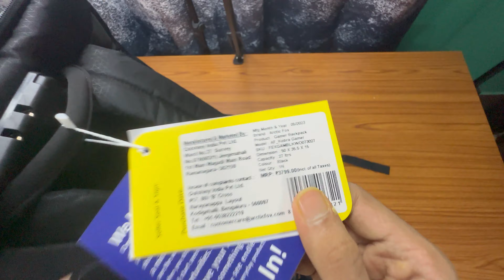ARCTIC FOX GAMER BACKPACK UNBOXING [ AWESOME ] 🔥🔥🔥🔥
ARCTIC FOX GAMER BACKPACK UNBOXING VIDEO
BEST BACKPACK
RAIN COVER
LAPTOP COMPARTMENT
USB PORT
ANTI-THEFT BACKPACK